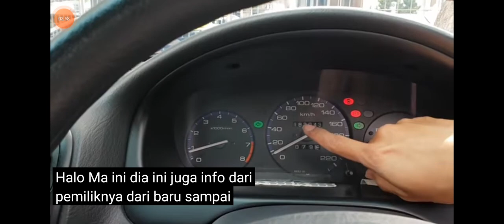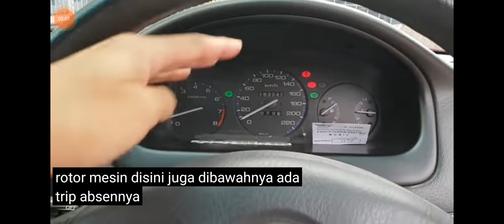Review Honda Civic "Ferio" [S04] Facelift (2000) - Indonesia (Video Credit B Channel )